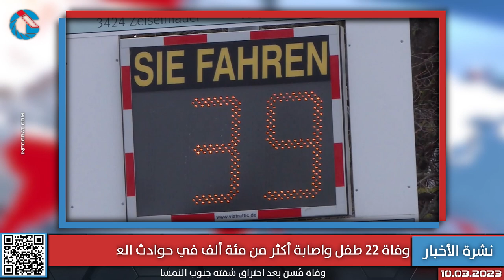نيهامر يقدم خطته الخاصة لعام 2030 وحزب الحرية من المجر: يجب ايقاف الحرب ومكافحة الهجرة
تقديم: ليلى مكتبي